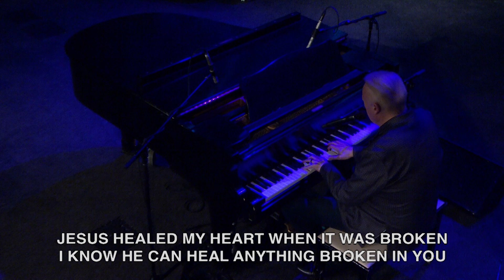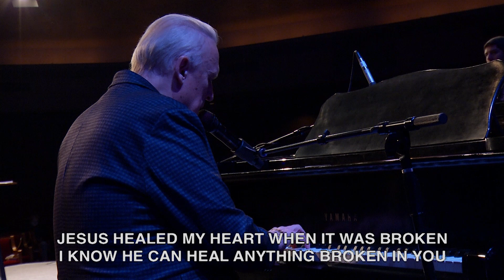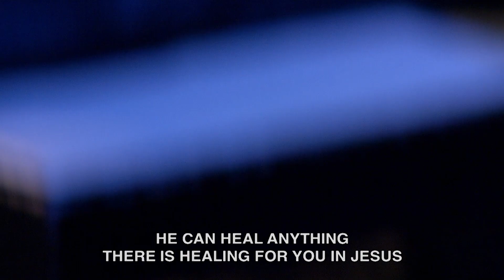Everything Is Going To Be Alright | Dr. Michael Maiden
Pastor Mike encourages us to find our voice of hope, even in the midst of despair.

To support CFTN and help us continue our mission to Reach, Train, and Send,

At Church for the Nations, we are one multicultural, multigenerational family of imperfect people awakened by God’s perfect love being sent as transforming agents into the world to influence culture. CFTN is led by Dr. Michael and Mary Maiden and is based in Phoenix, AZ with multiple locations in the US and abroad.